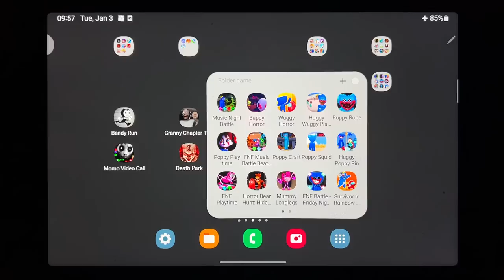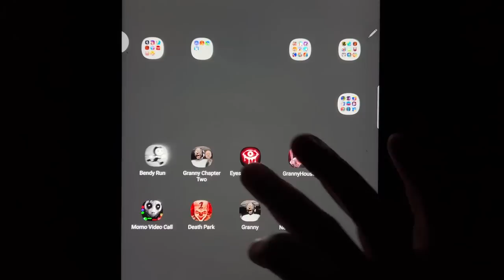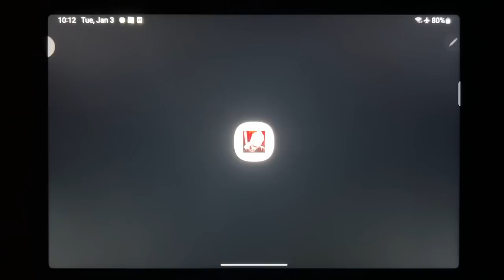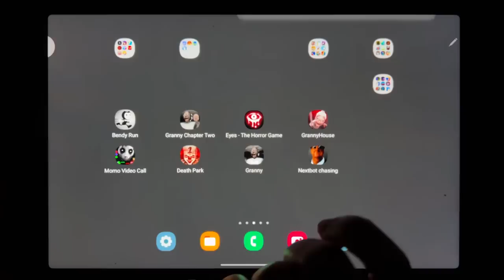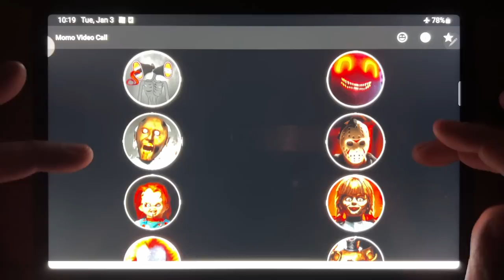Bendy Run, Granny Chapter Two, Eyes Horror Game, Granny House, Momo Call, Death Park, Granny...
Bendy Run, Granny Chapter Two, Eyes Horror Game, Granny House, Momo Call, Death Park, Granny, Nextbot Chasing